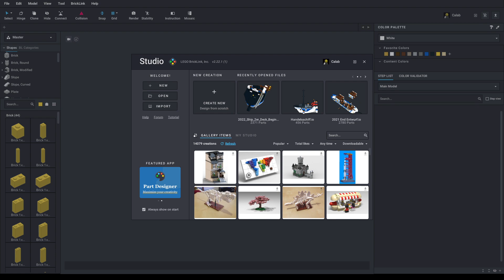MOC Klemmbausteine - Test Video 2 für OBS Sound